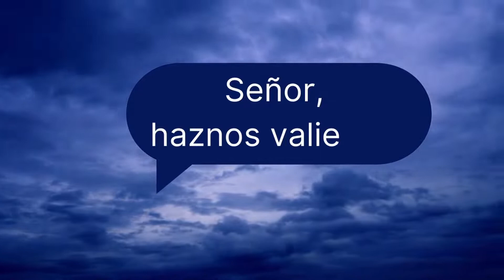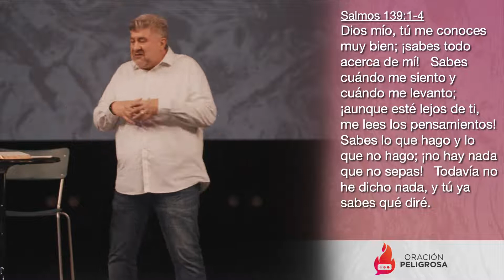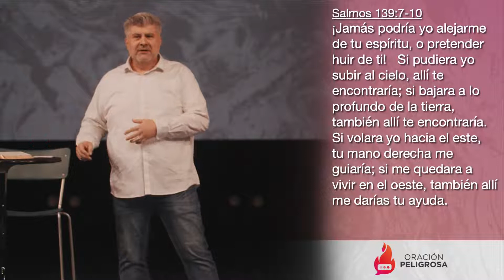Oraciones Peligrosas: Examíname | Mensaje: Andre Serralde | Chase Oaks en Español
Oraciones Peligrosas: Examiname Señor | Mensaje: Hiram Vega | Chase Oaks en Español

Serie: Oraciones Peligrosas
Orador: André Serralde 12/11/2022